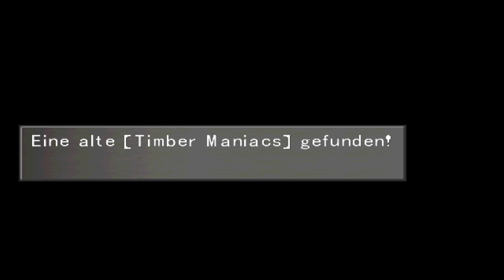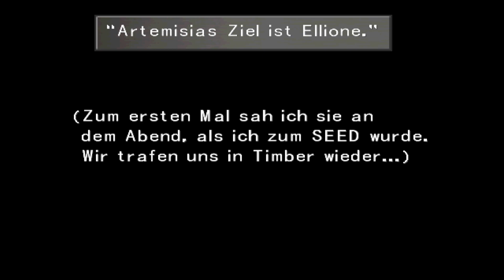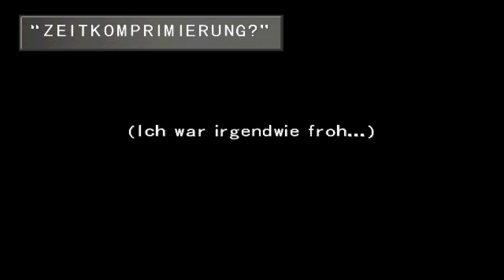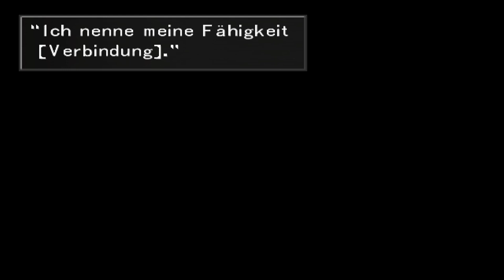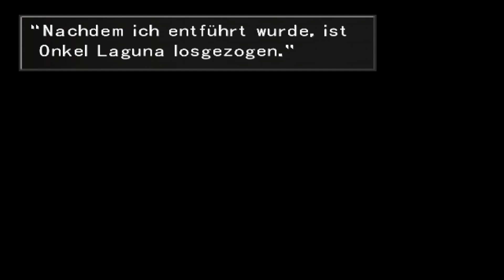Final Fantasy VIII - Erfahrungsbericht #24 ~ Plot,Zeitreisen,Liebe und ...!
[GERMAN] Final Fantasy 8 - Erfahrungsbericht #24 ~ Die Trinität der CD3: Plot,Zeitreisen,Liebe und ...!